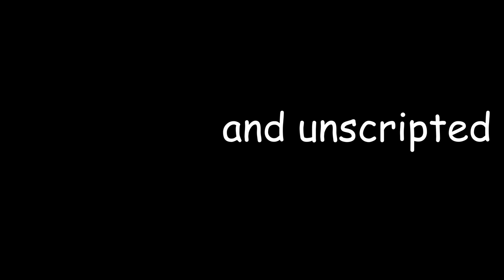what i learned in high school & youtube...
sorry this video was raw and unscripted but this is what i learned in high school & youtube the past four years...

p.s sorry for the reupload.

EQUIPMENT I USE:

Sony A6500
Sigma MC-11
Sigma 18-35mm
Blue Yeti
Benro Tripod
Velbon Videohead